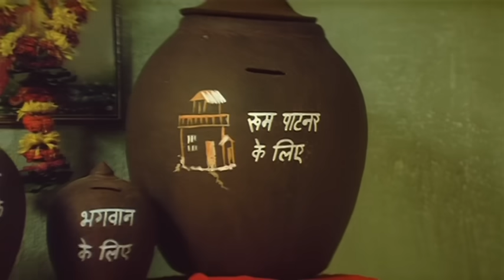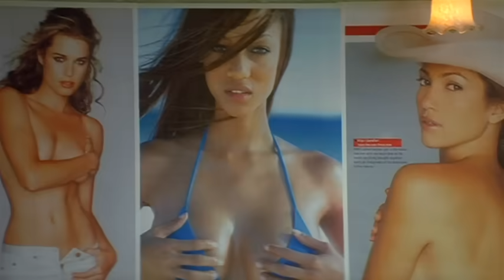Mujhse Shaadi Karogi - Part 4 Of 11 - Salman Khan - Priyanka Chopra - Superhit Bollywood Movies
Sameer an angry man with a kind heart is dumped by his girlfriend, for his temper. Sameer shifts to Goa and falls in love with Rani. However, his relationship with Rani is soured after he slaps her father. Sameer tries to impress Rani but everything that he does increases the distance between the two. To make things worse, in comes Sunny, who impresses both Rani and her father with his sweet talk and sabotages Sameer's chances. Will Sameer be able to win his love back?. Watch more Bollywood videos and movies starring your favourite celebrities like Amitabh Bachchan, Raj Kapoor, Dharmendra, Zeenat Aman, Vidya Balan, Govinda, Salman Khan and many more, only Connect with us on :- Facebook Twitter